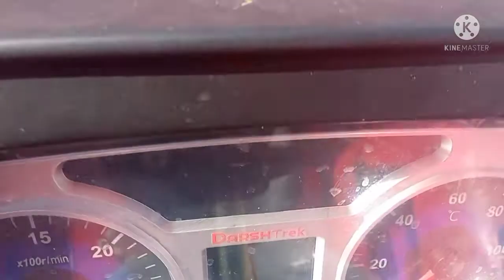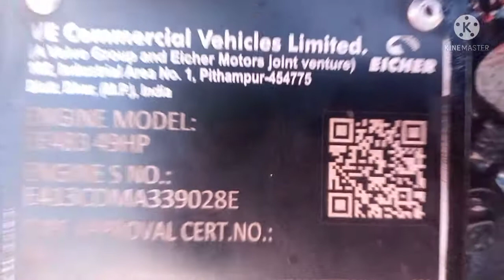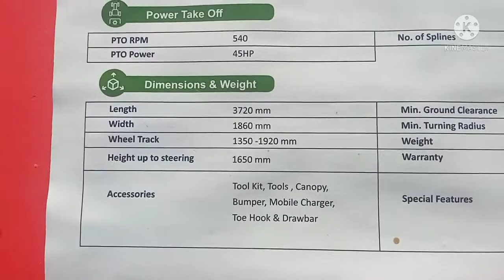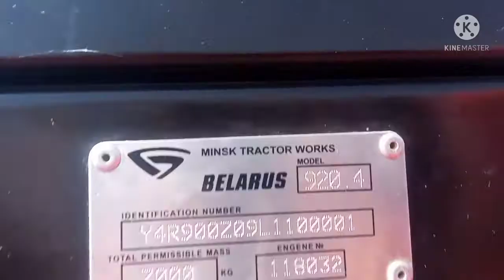New Model Darshtrek DT5019 | 50hp Tractor | Full Review with Price | दार्शट्रेक DT 5019 Belarus 92.4